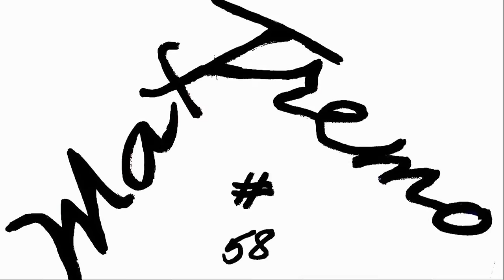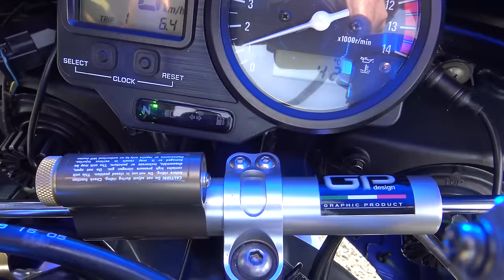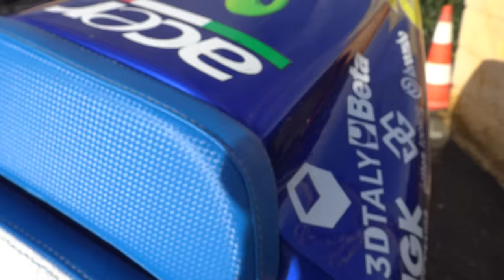YAMAHA R1 MOTOGp REPLICA